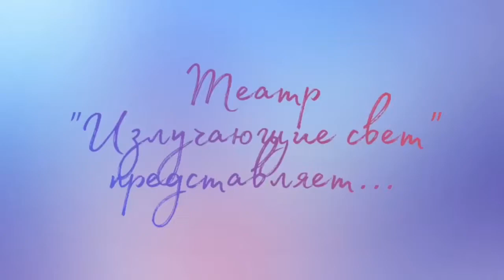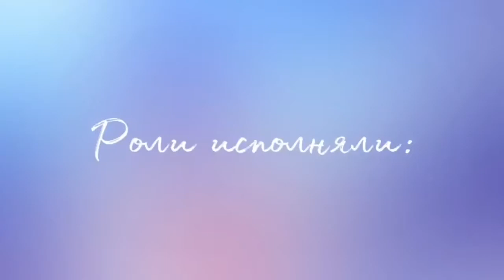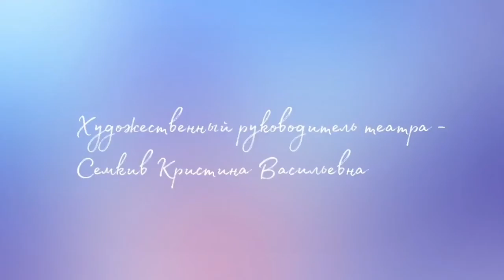Онлайн-спектакль "Лиса и Журавль"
"Муниципальное бюджетное учреждение
 дополнительного образования
 ""Центр дополнительного образования ""Экология детства"" г.о. Самары"